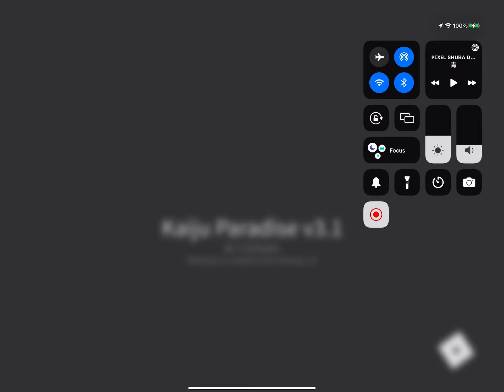Music for ya :)